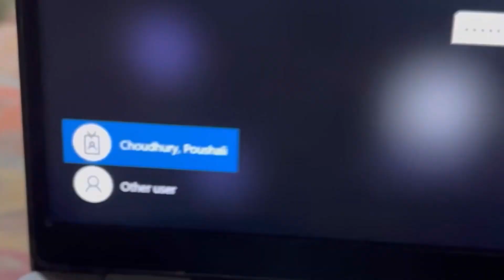অক্ষয় তৃতীয়াতে করলাম নতুন বাড়ির🏠 জন্য পুজো।।কিন্তু পুজো তেই থাকতে পারলাম না 😔।।কেমন লাগলো বাড়ি?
গৃহ প্রবেশ,গৃহ প্রবেশ পূজো,কোন দিন গৃহ প্রবেশ করবো,কোন দিন গৃহ প্রবেশ করলে শুভ,গৃহ প্রবেশের শুভ বার,কীভাবে গৃহ প্রবেশ করবেন,গৃহ প্রবেশের শুভ দিন,গৃহে প্রবেশের দিন,গৃহ প্রবেশ কাকে বলে,ঘরে প্রবেশ,গৃহ প্রবেশের তারিখ,নতুন ঘরের গৃহ প্রবেশ s,গৃহ প্রবেশের নিয়ম,গৃহ প্রবেশ tomer asate ay poth chayaje,গৃহ,গৃহ প্রবেশ vlog||kakur griha probese gelam,নতুন বাড়িতে প্রবেশ করছেন,vastu tips in bengali কোন দিন গৃহ প্রবেশ করলে শুভ,অনধিকার প্রবেশ কাকে বলে